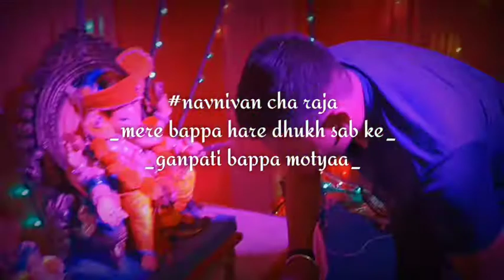navjivan group aarti